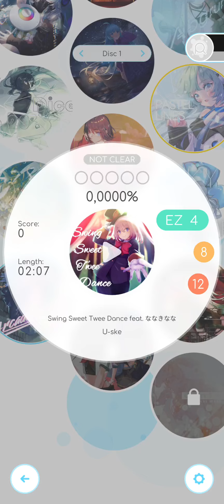Rizline Swing Sweet Twee Dance EZ 4 120,0000% PERFECT